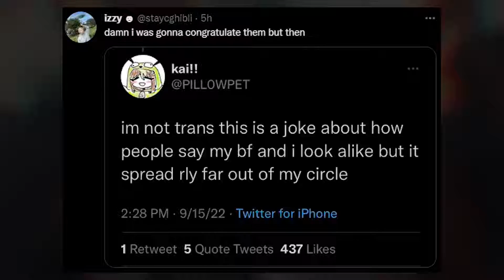Turkey Tom VS Twitter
Making a joke about Estrogen? Whelp, don't let the T community find out!  Worst mistake of my life!